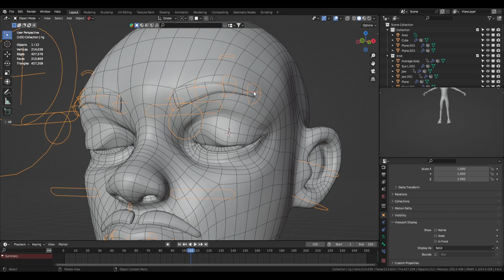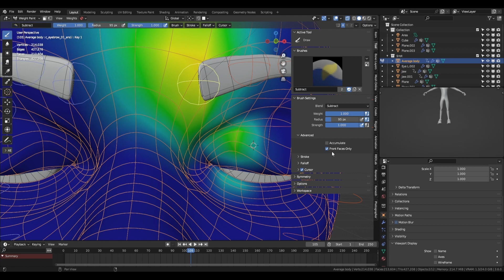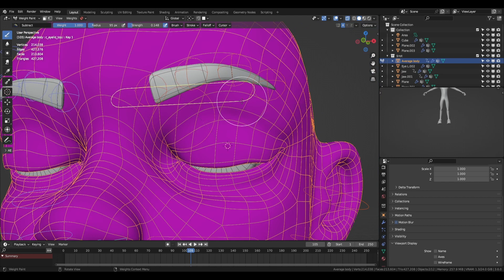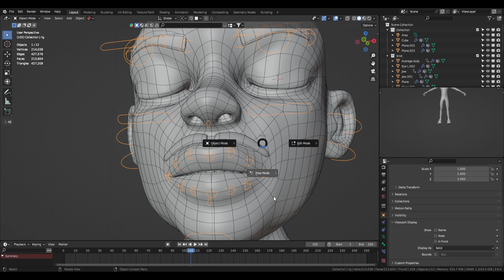Easy Weight Painting Quick Tip To Get Better Rig Deformations - Blender 3D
In this video I will show you a quick tip on how to get better rig deformations through weight painting. It is a simple trick that I don't see a lot of people use. This way you can practically sculpt your deformations through weight painting.